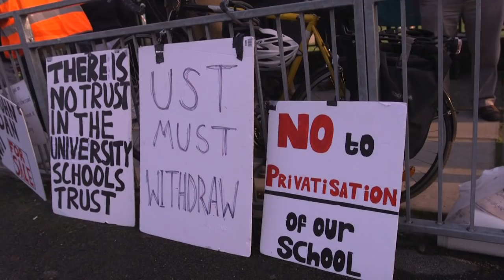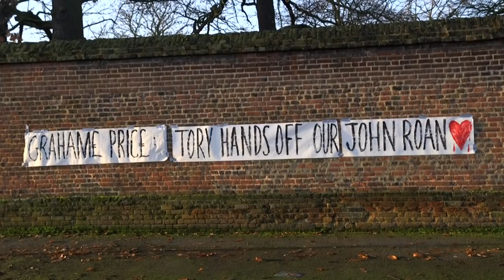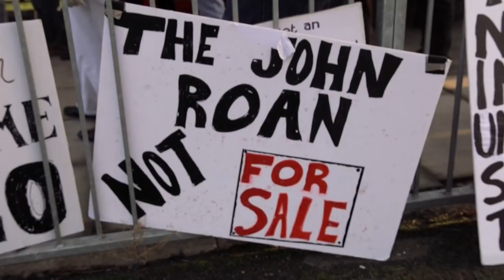Joan Roan strike: support staff could lose jobs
GMB support staff at John Roan school took another three days of strike action this week over the threat to jobs that forced academisation will bring - with teachers, who are waiting to be balloted to strike, refusing to cross picket lines. Academy sponsor UST has spent over half a million pounds on consultancy fees this year, with another 438K due to be spent next year - and are also charging the school half a million a year for providing services. This explains the over one million pound deficit the school now has - which will mean around 65 support staff and 10-15 teachers losing their jobs to balance the accounts, accounts that UST admitted this week they don't even understand. It's clear that this outfit shouldn't be let anywhere near education - all power to the staff and parents at John Roan school for standing up to them.